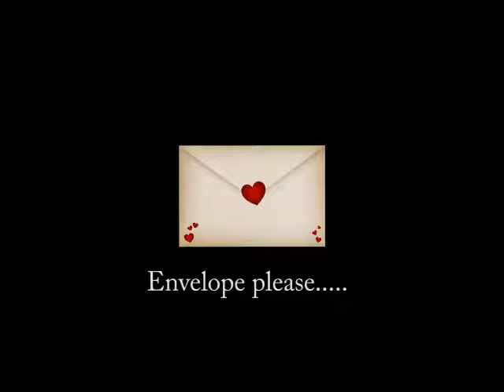And the Winner is....